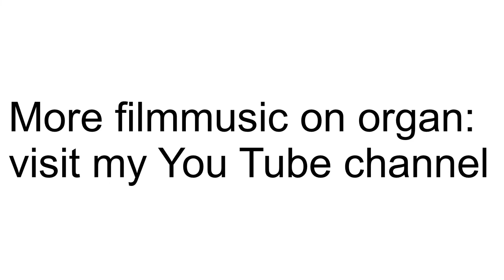The Eiger Sanction (John Williams), selection for organ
This organ arrangement is a based on a selection of five parts of the original soundtrack from ''The Eiger Sanction'' (a 1975 American action film directed by and starring Clint Eastwood).

00:00 - Main Title
03:24 - Training with George
05:37 - The Icy Ascent
09:13 - Theme from the Eiger Sanction
11:34 - The top of the world

This arrangement is part of several organ transcriptions of high-quality film music. You can find them on mij You Tube channel. There will be more in the future.

The image shows the famous north face (on the left) of the Eiger, Switzerland

Theo Hes - organ
basilica St. Martinus Venlo (NL)